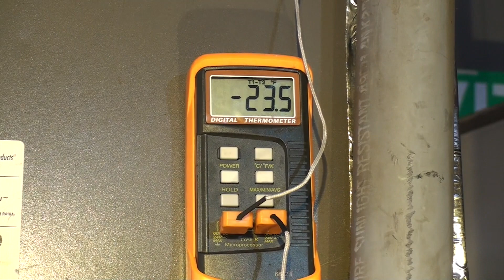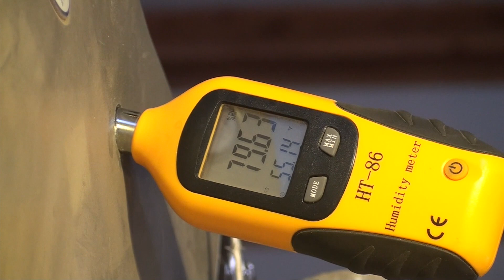Why is there more humidity in air conditioned discharge air than inlet air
This one asks why the discharge cooled air has higher humidity than the air coming in.  This video is part of the heating and cooling series of training videos made to accompany my websites to pass on what I have learned in many years of service and repair. If you have suggestions or comments they are welcome.